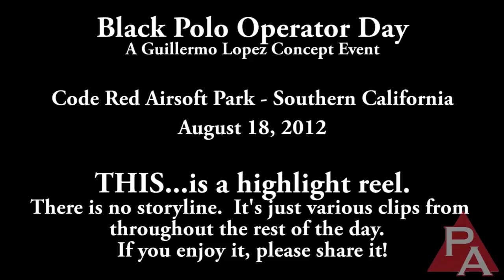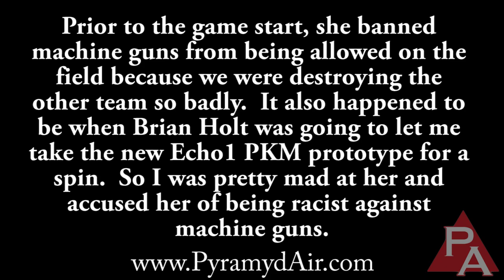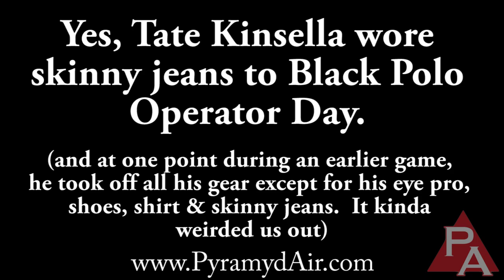Black Polo Operator Day Airsoft Action - Highlight Footage - KWA LM4, Echo1 PKM, KWA HK45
This is simply a collaboration of clips from the Black Polo Operator Day held back in August of 2012.  Tominator's friend, Guillermo Lopez organized the event.  Brian Holt and a number of other well-seasoned players showed up to get their game on.  Tominator was running the KWA LM4 GBBR as his primary and a KWA HK45 as his secondary.  When you're done checking out all the airsoft action from the video, head on over to our Facebook page and say hello.